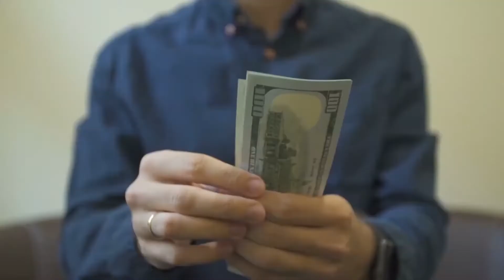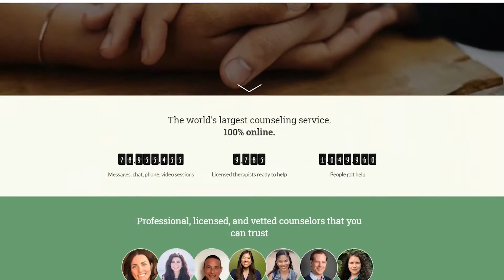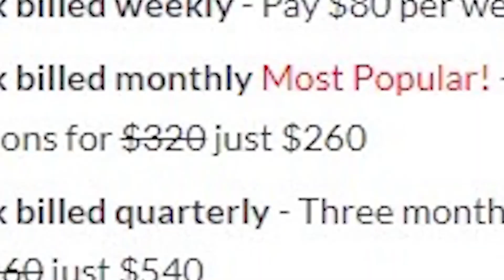10 CRINGE Moments That ever Happened With FAMOUS Youtubers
The most awkward and controversial moments in the history of Youtube. This one is going to be awkward!

This is the Number 1 place for entertainment and chill for your free time on your favourite youtubers.

YoutuberTV is a leading producer of reference online video content of Top 10 Lists, compilations and factual videos on all your favourite Youtube celebrities. Your trusted youtube authority on rising youtube influences.